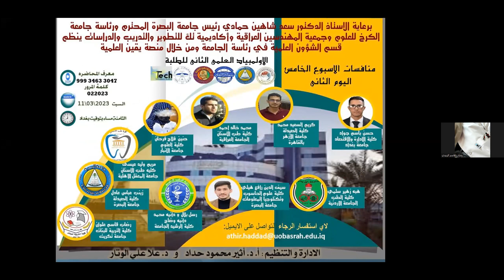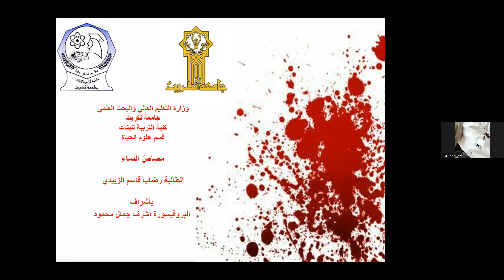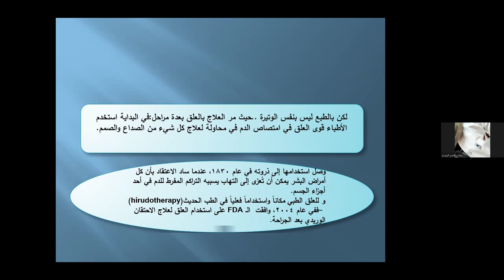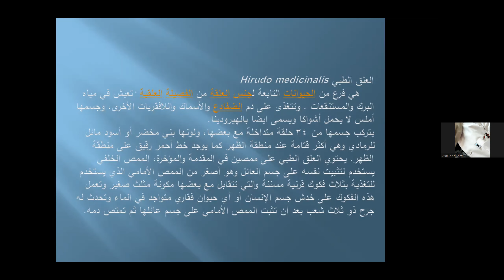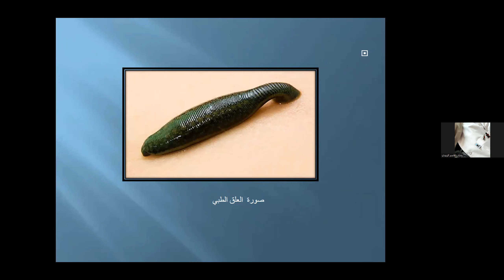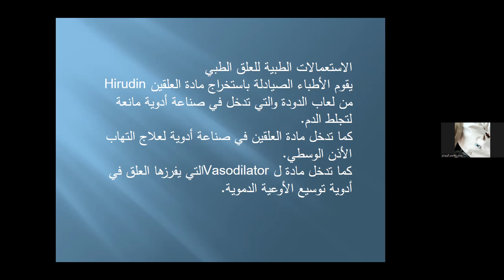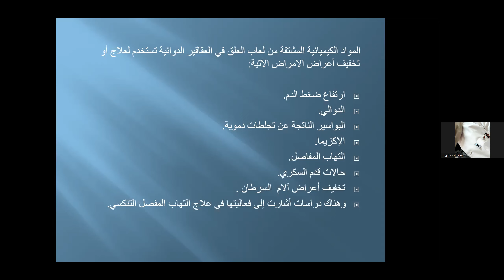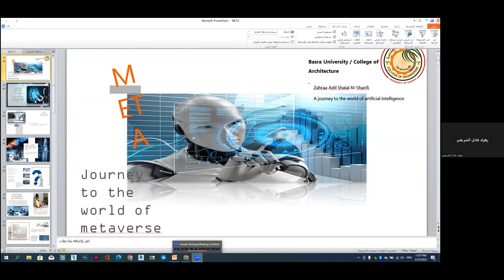مصاص الدماء / الطالبة رضاب قاسم علوان الزبيدي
Education
الاولمبياد العلمي الثاني لطلبة الجامعات
منافسات الاسبوع الخامس
السبت 25 اذار